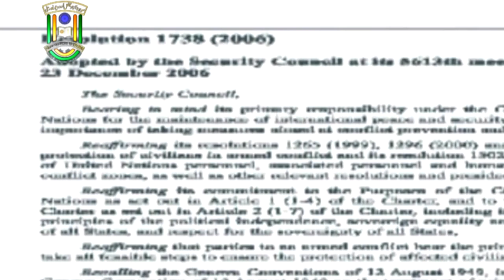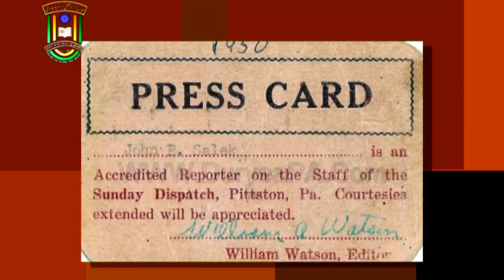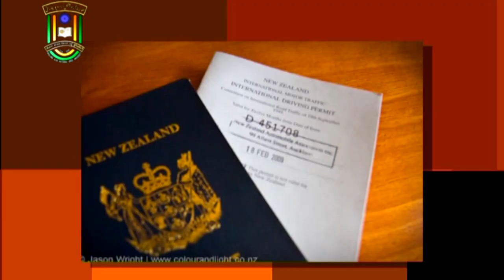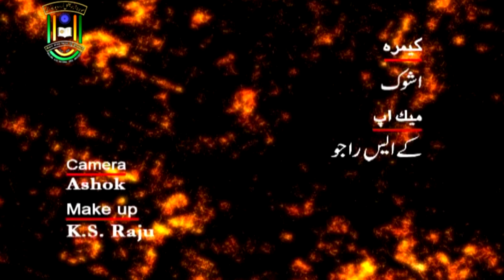Tasadumi Sahafat | MCJ | 1st Year | IMC MANUU